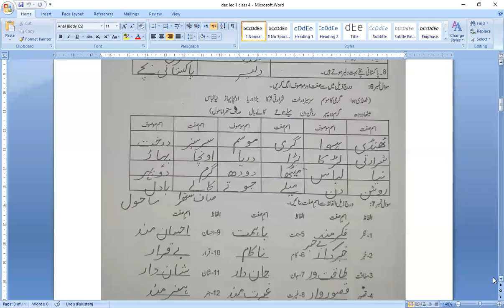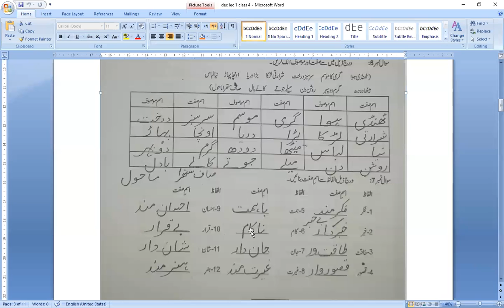Class 4th Urud B Zoom Online Class 30 Nov 2020